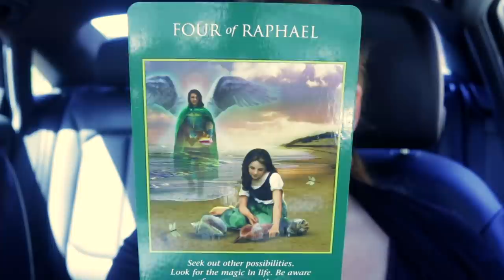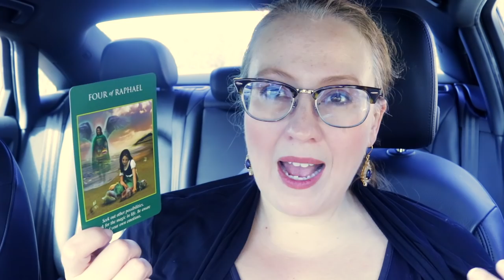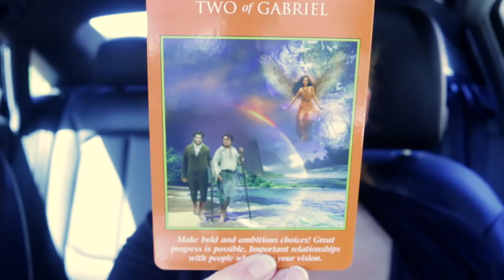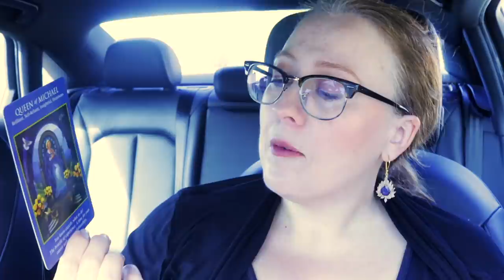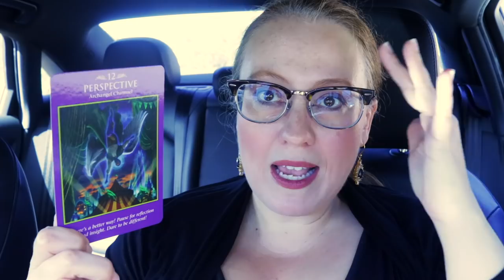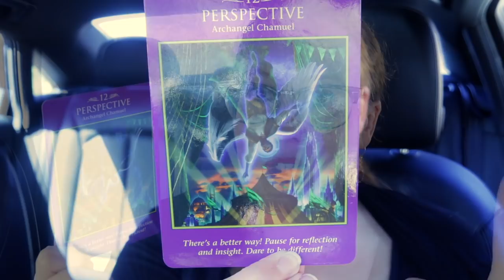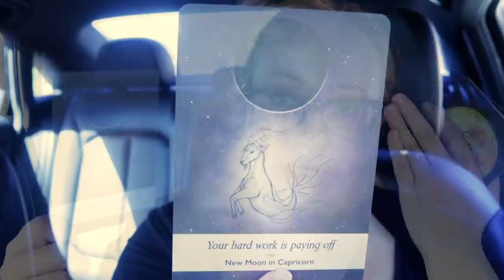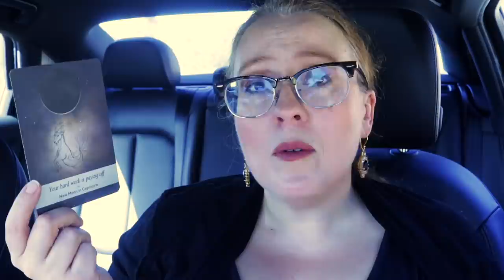CAREER SUCCESS, A NEAR COLLISION & AUTUMN | OCTOBER 11, 2021 WEEKLY ANGEL ORACLE CARD READING